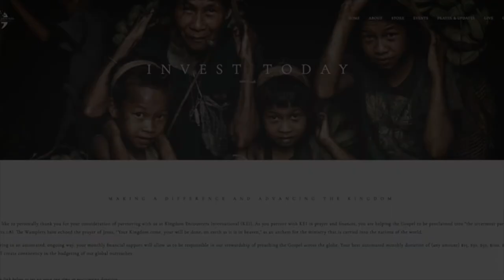My Quiet Time With The Lord | Harmonee Wampler Pt. 1 | Awaken The Wonder PODCAST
Harmonee gave us some practical tips to stay in communion with the Lord for moms and dads who are at home with kids.